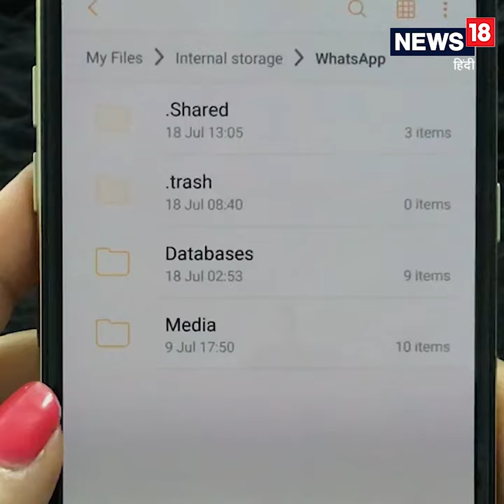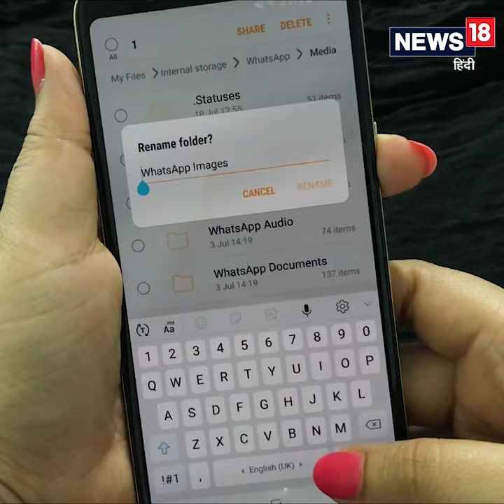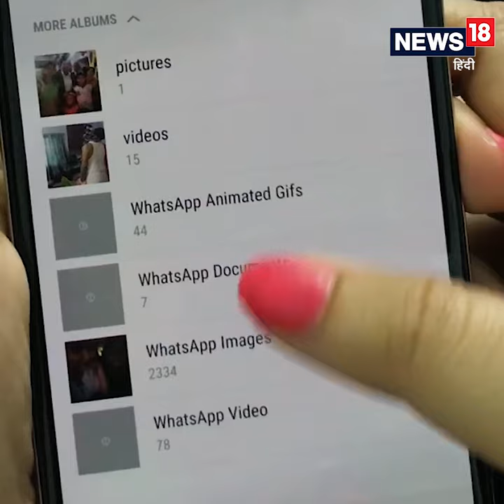Hacks Queen: How to hide WhatsApp Images folder from Gallery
वॉट्सऐप पर आने वाली सारी फोटोज़ गैलरी में सेव हो जाती है. ऐसे में किसी को फोन देने में परेशानी होती है,  तो Gallery से पूरा WhatsApp Images का फोल्डर छुपाने के लिए ये ट्रिक अपनाएं.

News18 Hindi is an Indian Hindi news channel which provides local and national news 24*7 with detailed news coverage. News18 Hindi also covers Local regional stories, Entertainment News, political news, Election News, Sports news, Cricket and Lifestyle Updates.